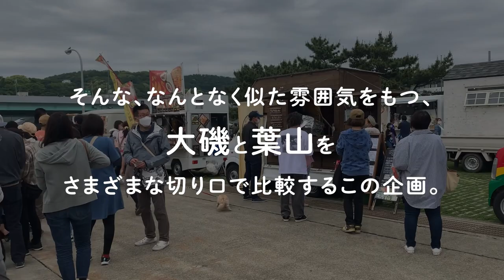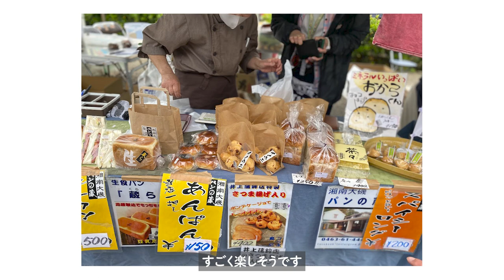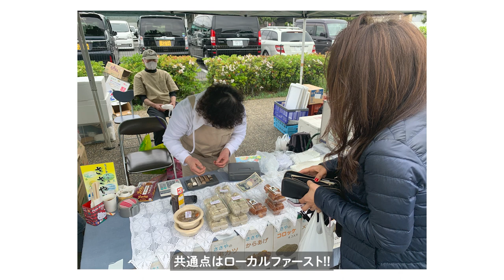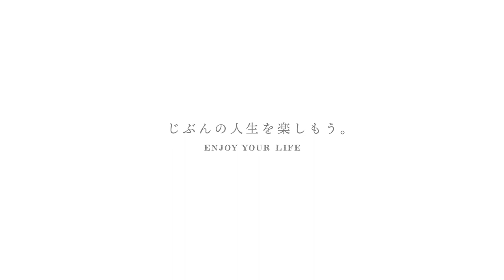【葉山VS大磯 Vlogマルシェ編】いい「まち」にはいい「マルシェ」がある！行ってみて気づいた「共通点」とは？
我々エンジョイワークスが最近特に注目している「大磯」。
まち・エリアの特性を探っていき、さまざまな角度から「葉山」と「大磯」についてこれからドンドン発信していきます。
■「葉山vs大磯」について

今回の動画の企画は「マルシェ編」！
エンジョイワークスが長年、暮らしを紹介してきた「葉山」と比較することで見えてくる「大磯」の特徴や魅力とは？

0:00 オープニング
0:19 大磯「大磯市」
3:07 葉山「葉山マーケット 日曜朝市」
5:58 葉山「かざはやまつり」
7:55 まとめ